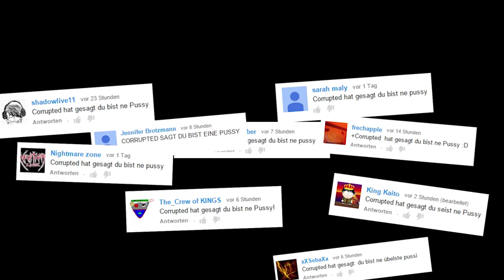DAS GRUSELIGSTE GAME IN 3D One Night at Freddys 3D FNAF Fangame Oculus Rift DK2 Deutsch German